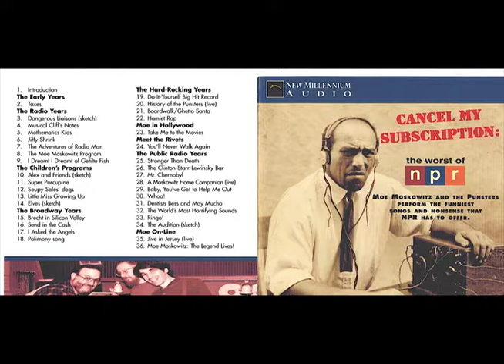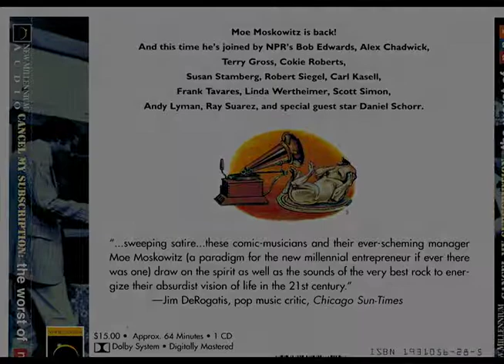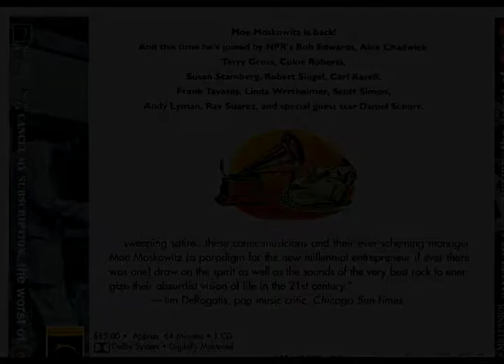Cancel My Subscription (Complete Album)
Cancel My Subscription

Original 2001 CD insert:

Moe Moskowitz is back!  And this time he’s joined by NPR’s Bob Edwards, Alex Chadwick, Terry Gross, Cokie Roberts, Susan Stamberg, Robert Siegel, Carl Kasell, Frank Tavares, Linda Wertheimer, Scott Simon, Andy Lyman, Ray Suarez, and special guest star Daniel Schorr.

“…sweeping satire…these comic-musicians and their ever-scheming manager Moe Moskowitz (a paradigm for the new millennial entrepreneur if ever there was one) draw on the spirit as well as the sounds of the very best rock to energize their absurdist vision of life in the 21st century.”
–Jim DeRogatis, pop music critic, Chicago Sun-Times

Robert Kaplow—piano, vocals, Moe Moskowitz
Tim Korzun—keyboards, vocals, characterizations
Marc Lanzoff—vocals, characterizations
Michael Townsend—bass guitar, vocals, characterizations
Carmen Presti—guitars, vocals, characterizations
Ken Cohen
Lou Ippolito
Bill DeMartino—drums

Book and lyrics by Robert Kaplow.
Recording Producer: Tim Korzun.
Associate Producer: Glenn Taylor.
“Jive in Jersey” co-written with Marc Lanzoff.
Additional Performers: Sharon Hallanan, Laura Rusch, Jerome Kaplow, Anthony Akey, Chris Breetveld, Glenn Taylor, Susan Guiles, Tom Reock, James Curran, and Barbara Korzun.
Recorded at Taylor-Made Productions, Caldwell, N.J.
Additional thanks to Jay Kernis, Steve Proffitt, Sean Collins, and Barry Gordemer at NPR; Naomi Person at WHYY, and Pete Tomlinson.
Art direction and design: Susie Dotan.
For Lynn Lauber and Jeanna Korzun.
Executive Producers: Deborah Raffin and Michael Viner.

00:00  Introduction
THE EARLY YEARS
00:52  Taxes
06:39  THE RADIO YEARS
07:17  Dangerous Liaisons (sketch)
10:22  Musical Cliff’s Notes
11:01  Mathematics Kids
12:11  Jiffy Shrink
13:09  The Adventures of Radio Man
14:29  The Moe Moskowitz Program
16:22  I Dreamt I Dreamt of Gefilte Fish
THE CHILDREN’S PROGRAMS
17:53  Alex and Friends (sketch)
23:55  Super Porcupine
24:09  Soupy Sales’ dogs
24:37  Little Miss Growing Up
25:09  Elves (sketch)
THE BROADWAY YEARS
29:14  Brecht in Silicon Valley
29:26  Send in the Cash
29:47  I Asked the Angels
33:12  Palimony song
THE HARD-ROCKING YEARS
33:43  Do-It-Yourself Big Hit Record
36:02  History of the Punsters (live)
37:50  Boardwalk/Ghetto Santa
40:23  Hamlet Rap
MOE IN HOLLYWOOD
41:02  Take Me to the Movies
MEET THE RIVETS
45:16  You’ll Never Walk Again
THE PUBLIC RADIO YEARS
48:11  Stronger Than Death
48:43  The Clinton-Starr-Lewinsky Bar
49:03  Mr. Chernobyl
49:14  A Moskowitz Home Companion (live)
51:14  Baby, You’ve Got to Help Me Out
52:28  Whoa!
52:55  Dentists Bess and May Mucho
53:17  The World’s Most Horrifying Sounds
54:09  Ringo!
54:28  The Audition (sketch)
MOE ON-LINE
1:00:49 Jive in Jersey (live)
1:03:38 Moe Moskowitz: The Legend Lives!